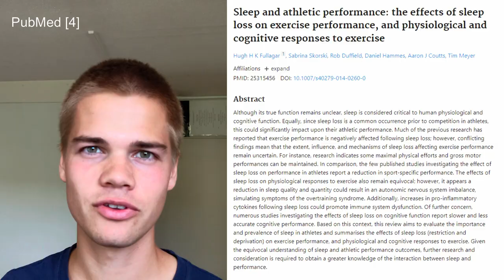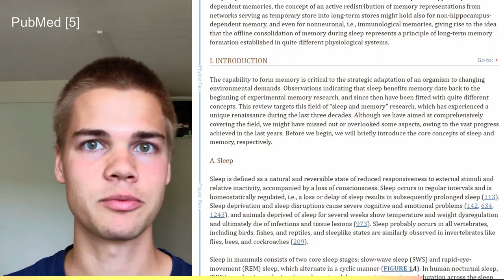Eat Early, Sleep Better - How I Improved My Sleep Quality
00:00 Intro
00:43 Studies
01:14 Why does eating earlier help sleep?
02:39 What is the impact of sleep quality?
03:37 Eat dinner early!